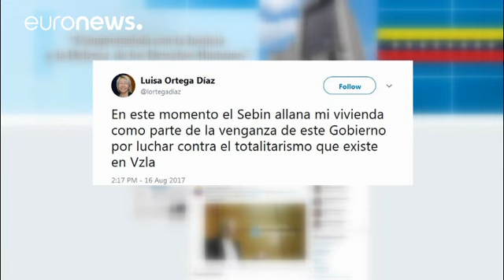L'ex-procureure générale du Venezuela accusée de corruption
A peine dix jours après son arrivée au siège du Ministère Public, le nouveau procureur général du Venezuela Tarek Saab s'en est pris à sa prédécesseure qu'il a accusé de corruption ce mercredi.

Selon Tarek Saab, Luisa Ortega et son mari, le député d'opposition German Ferrer, sont à la tête d'un réseau d'extorsions de fonds lié à l'industrie pétrolière.

Luisa Ortega, une ancienne chaviste devenue l'une des principales opposantes président Nicolas Maduro, a été démise de ses fonctions au début d…